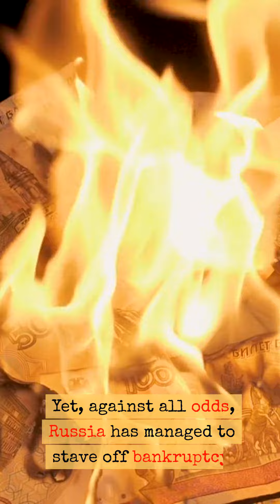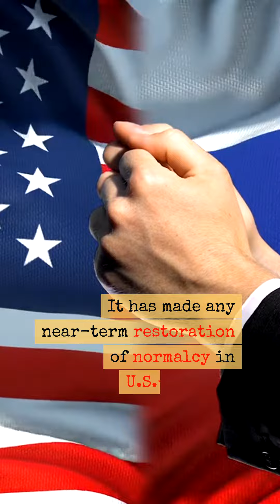Russia: Unbroken in the Face of War!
RussianResilience EurasianDrama WarEconomy GlobalOrderBattle UkraineConflict MilitaryIntelligence Intelligence DailyBriefing Nonverbal Nonverbaltactics EyesOnly ControversialInsight IntelligenceExposed shortsviral A dose of factual news with a side of laughter in under 60 seconds!